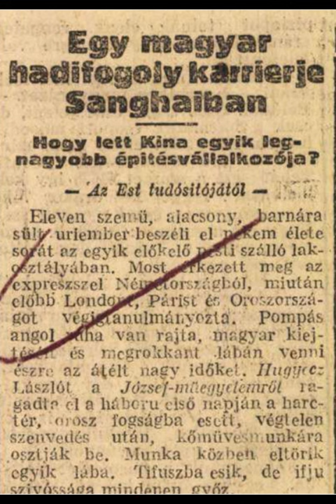A magyar építész, aki Sanghajban alkotott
Rövid videó Hugyecz/Hudec László építészről, aki építészként Sanghajban tevékenykedett.

0:31-0:38 Photo's source

Ellie's Home Stretch - The Great North Sound Society (részlet)